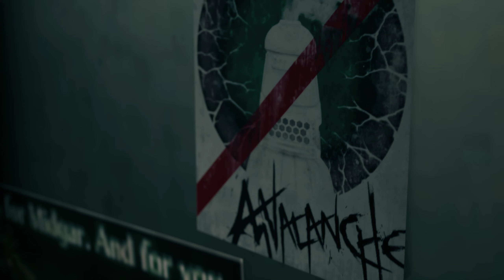Final Fantasy VII Remake Intergrade - Ep2 - Slum Village